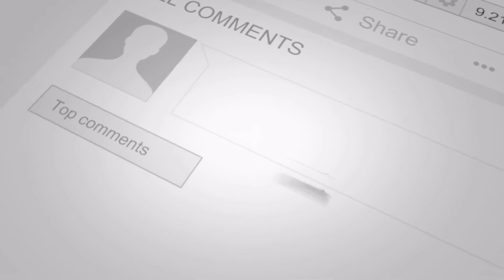Awesome Continuous Machinery Production & Amazing Skilled Worker You Have To See #1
In this episode of Tech Digest, we preview some awesome continuous machinery production with some very skilled workers that will amaze you. Ever wondered how many common things we use daily are made? Well, we hope this series will give you a glimpse on some amazing innovation and technology in producing most things we take for granted.

We hope you enjoy this episode and do let us know if you have other suggestions that we should include in upcoming videos. Do let us know which of these cool production technologies  you like the best.

Thanks…